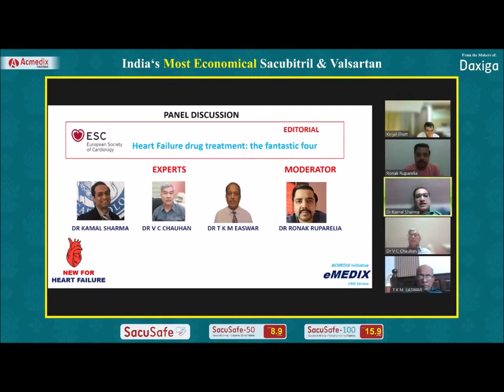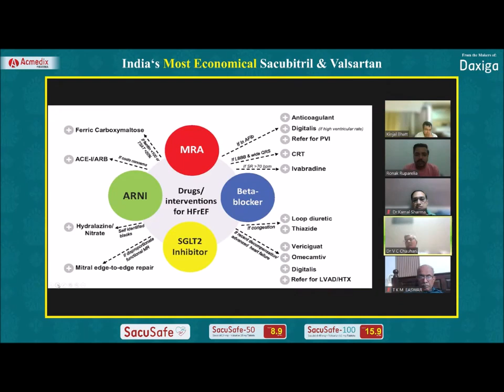Video 1 - Acmedix